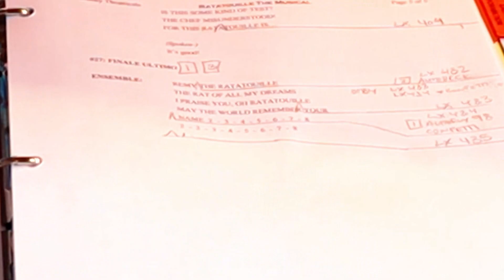Secrets of a Freelance Stage Manager | Ft. Ruth E. Kramer | Half Hour Call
Ever wondered what it takes to make it as a freelance stage manager? Today we find out! I sat down with Ruth E Kramer and talked about building relationships, networking, and creating a career for yourself!

Endless thanks to Ruth for her contributions to this channel and to the stage management community as a whole!

Welcome to Half Hour Call!

💰Click here to start investing with Robinhood and get a free stock worth up to $500 when you sign up

STUDIO GEAR
Studio Microphone
iPad Pro
Video Editing Software

Half Hour Call is dedicated to the positions and artists who are not normally in the spotlight.

I am not a lawyer or accountant. Any legal or financial content is for entertainment and informational purposes only and should not be a substitute for professional advice.Welcome to Half Hour Call!